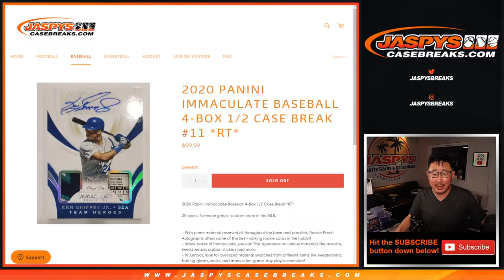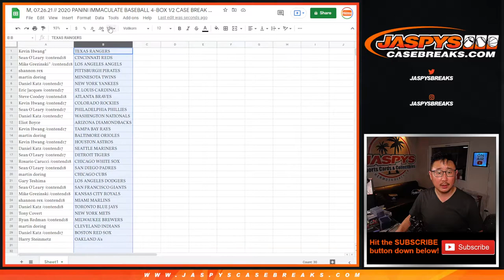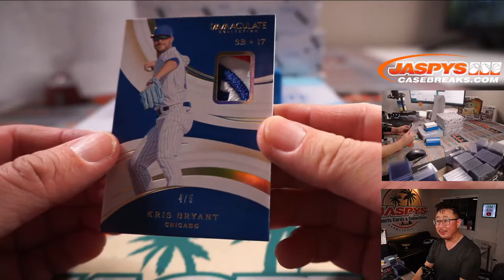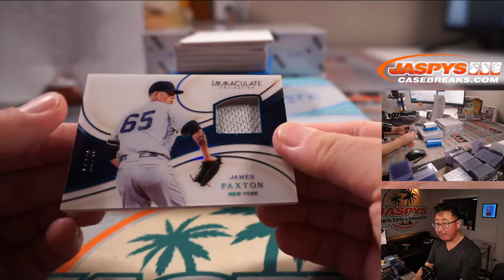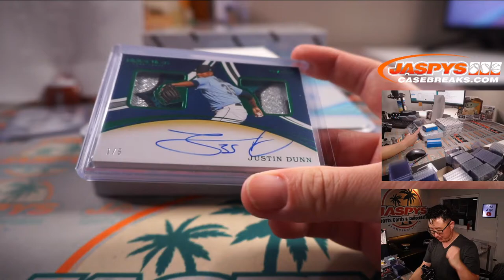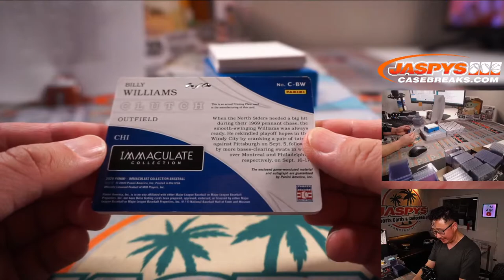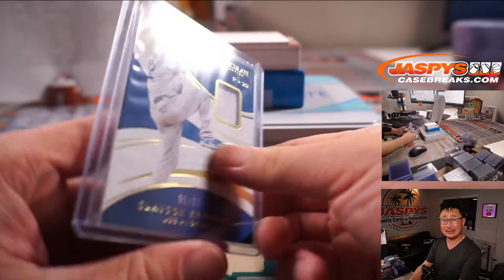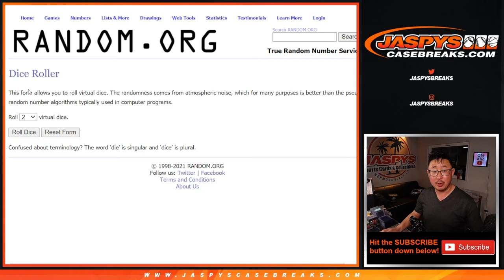M, 07.26.21 // 2020 PANINI IMMACULATE BASEBALL 4-BOX 1/2 CASE BREAK #11 *RT*